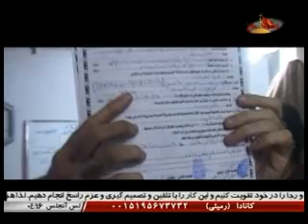مستند زمین شبکه جهانی امام حسین علیه السلام